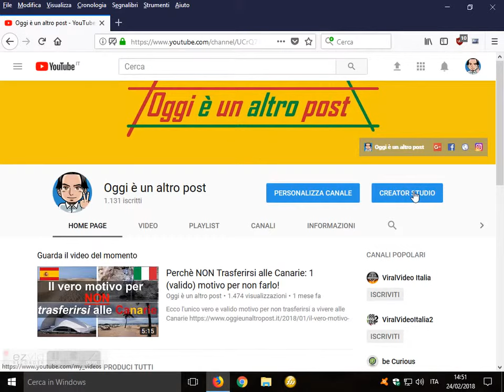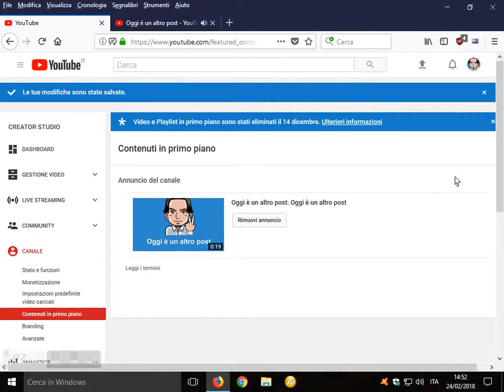Come pubblicizzare un canale youtube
Come fare per pubblicizzare in automatico il tuo canale youtube.
Come ottenere nuovi iscritti e tante visualizzazioni grazie ad una funzionalità di youtube che consente di promuovere il tuo canale online